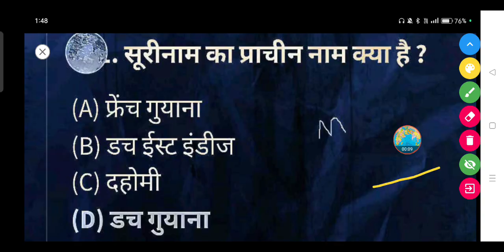सूरीनाम का प्राचीन नाम क्या है? - (A) फ्रेंच गुयाना (B) डच ईस्ट इंडीज (C) दहोमी (D) डच गुयाना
सूरीनाम का प्राचीन नाम क्या है ?

(A) फ्रेंच गुयाना

(B) डच ईस्ट इंडीज

(D) डच गुयाना